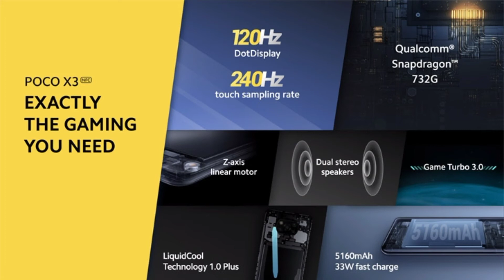Xiaomi Redmi Note 10, Note 10 Pro, and POCO X3 Pro Secure More Certifications As the Promo Campaign